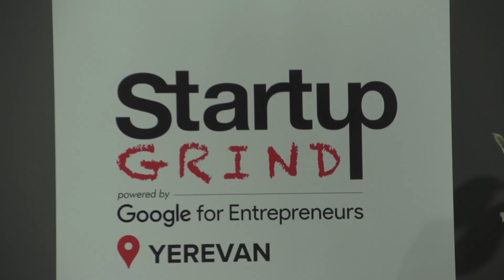Startup Grind Yerevan Hosts Manuk Hergnyan (Granatus Ventures)